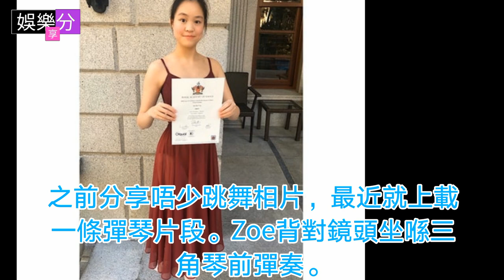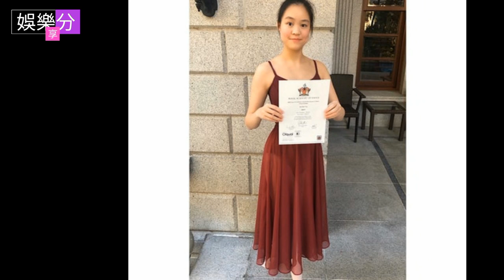劉鑾雄17歲女兒劉秀盈唔只跳舞精，結他鋼琴一樣掂！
6月5 是傳出商人劉鑾雄（大劉）病重消息，雖然有關方面其後出嚟澄清大劉身體健康，但亦令外界再次關注佢嘅私生活。佢同前女友呂麗君（現改名呂姵霖）嘅囡囡劉秀盈（ZOE）已經17歲，自小展露藝術天賦，除咗跳芭蕾舞亦識唔少樂器，最近佢又喺IG分享自彈自唱功力。

大劉2015年同甘比陳凱韻註冊結婚，佢同舊愛呂麗君嘅女兒劉秀盈（Zoe）遺傳媽媽美貌，一雙大眼晴相當有靈氣，之前分享唔少跳舞相片，最近就上載一條彈琴片段。Zoe背對鏡頭坐喺三角琴前彈奏。另外仲有一啲電腦剪接同彈結他嘅帖，佢留言話︰「Behind the scenes of recording my new cover」相估係為個人第三張EP做準備，而喺佢YOUTUBE頻道亦見到多段自彈自唱短片，相當有音樂天份﹗

資料是在Google找來的如果有版權請留言給我知道謝謝